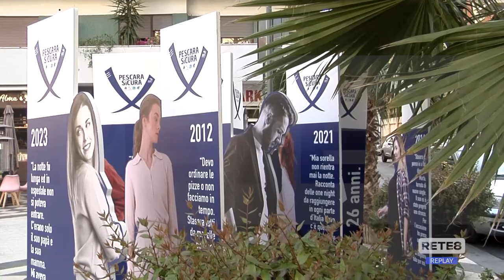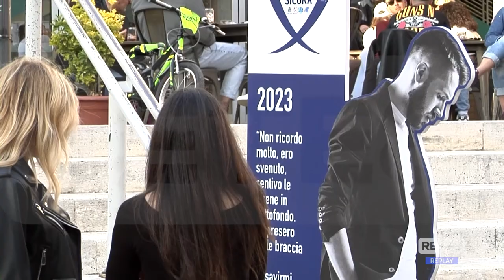Pescara - Flash mob contro l'abuso di alcol e droga